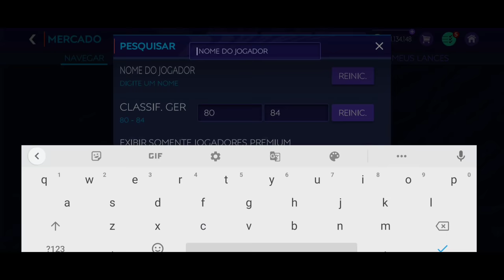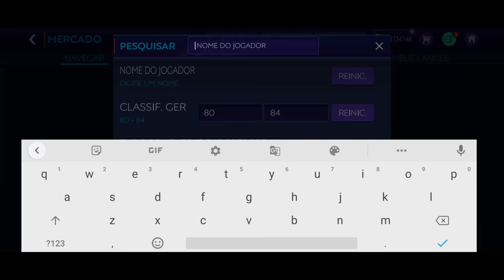🤑 TRADE, BUG OU MANIPULAÇÃO NO FIFA MOBILE 21, APRENDA A FAZER COINS!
COMO TER MUITAS COINS NO FIFA MOBILE, KBCA DO FIFA!, BUG ELITE OU MANIPULAÇÃO NO FIFA MOBILE OU ATÉ MESMO TRADE, NESSE VÍDEO VOCÊ APRENDE A FAZER MAIS COINS NO FIFA MOBILE.
KBCA DO FIFA, trazendo mais um vídeo de bug no fifa mobile 21, video de trade e bug, como fazer muitas coins no fifa mobile 21 é aqui, como ficar rico no fifa mobile 21? como fazer trade no fifa mobile? sempre trago vídeo mostrando o caminho mais fácil de como ficar rico no fifa mobile, no bug dos pratas, bug dos milhôes e muito mais, abaixo tem a playlist do canal com muitos vídeos de bug e trade pra você maratonar e pegar todos os macetes: